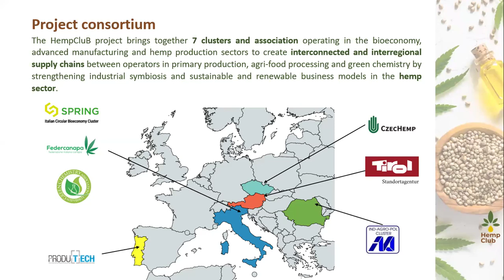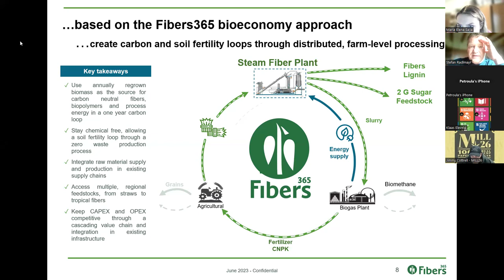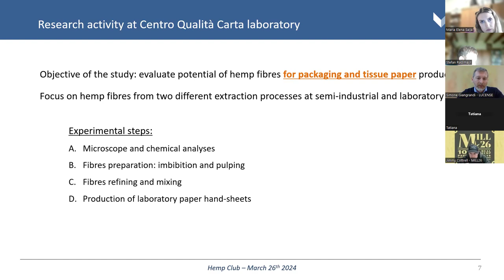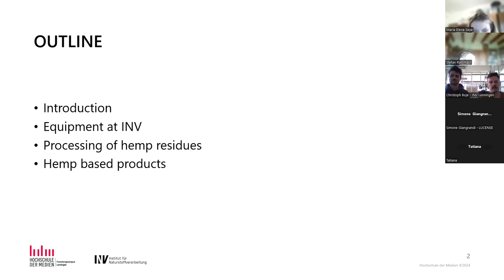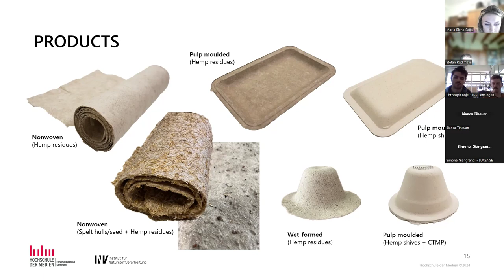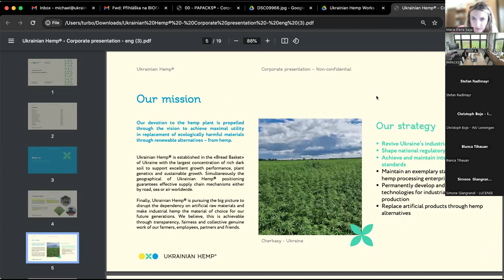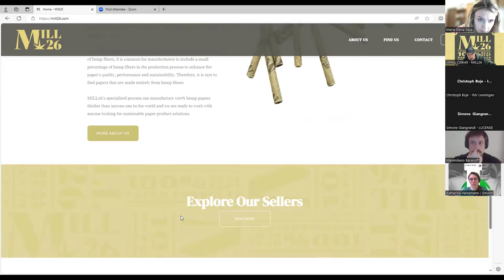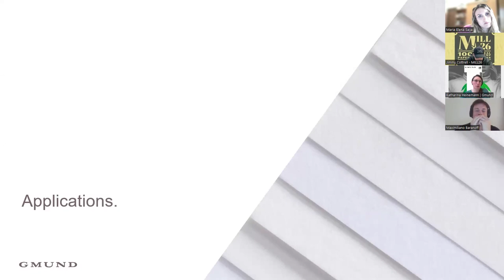'Sustainable paper revolution: the use of pulp hemp for a greener future' Webinar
The paper industry plays a vital role in our society, being involved in a wide range of applications from printing newspapers and books to the production of packaging and paper products. However, paper industry can have a significant impact on the environment: paper production has historically been associated with deforestation, causing a loss of biodiversity and contributing to climate change. Paper production requires significant amounts of water, both for the cultivation process of raw materials and for the actual production of paper. Finally, paper production processes can generate greenhouse gas emissions, contributing to climate change.
Today, awareness of the challenges and opportunities for improvement is growing significantly, moving towards the adoption of innovative sustainable practices. Many companies are seeking to mitigate the impact of this industry through more sustainable practices, such as the use of sustainable pulp sources, such as hemp, to implement more environmentally efficient technologies.
This event is organized by the HempCluB project in collaboration with the RuralBioUp project with the aim of introducing a theoretical background and examples of innovation on the use of hemp in the paper industry as a sustainable and innovative solution that can mitigate environmental impact and promote the diversification of pulp sources.

PROGRAMME
10.00 – 10.15 Introduction: HempClub & RuralBioUp projects | LGCA - Maria Elena Saija
10.15 – 10.30 Fibers 365 - Stefan Radlmayr
10.30 – 10.45 Lucense S.c.a.r.l - Dr. Simone Giangrandi
10.45 – 11.00 INV-Institut für Naturstoffverarbeitung (part of the Hochschule der Medien Stuttgart) - Christoph Boje & Viktor Hahnemann
11.00 – 11.20 PAPACKS - Michael Marchuk & Tahsin Dag
11.20 – 11.35 Cottrell Paper / Mill26 - Tom Harrington
11.35 – 11.50 Gmund Papier - Katharina Heinemann
11.50 – 12.00 Q&A

Consorzio Italbiotec: industria e università insieme per lo sviluppo delle biotecnologie